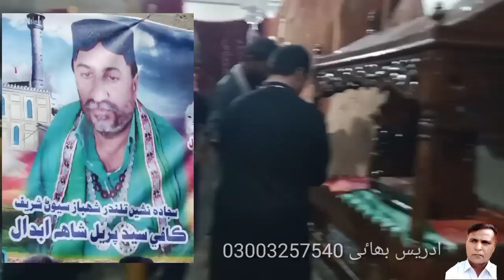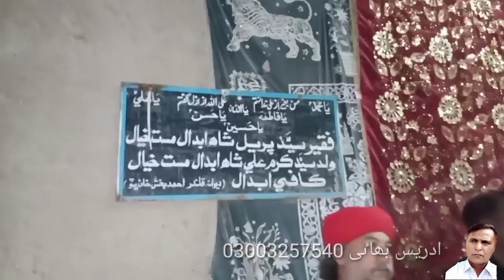Sayed Paryal Shah Abdal | Kafi | Alam Kushai 29 Zul Hajj 1444 H | بیرق کی تبدیلی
سید پریل شاہ سید کرم شاہ ابدال کے تیسرے نمبر بیٹے تھے ۔ 9 رمضان مبارک 1433 بمطابق 29 جولاٸی 2012 کو پیدل لاہوت جاتے ہوۓ شدید گرمی کے باعث اور زہریلا پانی پینے سے 48 برس کی عمر میں پردہ فرمایا ۔ سید شیر زمان۔ سید احسام علی اور سید کرم علی تین بیٹے ہیں سید پریل شاہ ابدال کے ۔